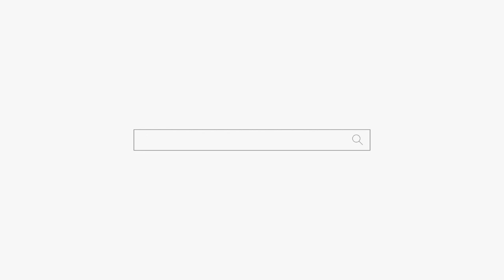조상님과 미팅 한번 하셔야죠! 용군TV 강남점집 서초점집 유명한점집 덕천암 석정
됩니다.